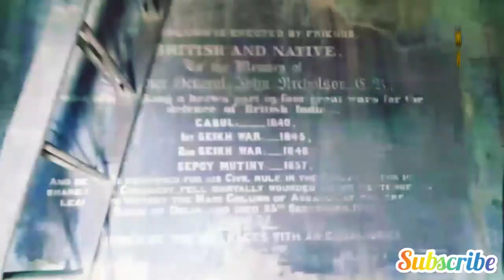Nicklison Coloums Taxilawahcantt Gtroad